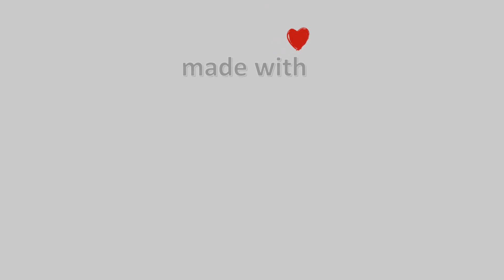03-Μάρτη-2021, Κάμερα Άνω Τρίκαλα Κορινθίας Timelapse, Timelapses.gr